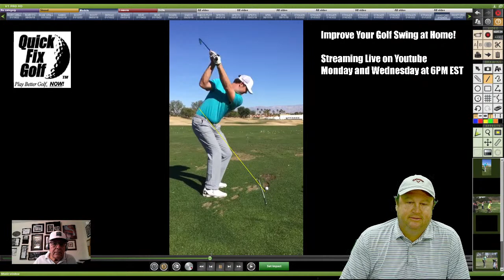Another Series in our open forum Fix My Golf Game - Feature Hudson Swafford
In this live stream of Fix My Golf Game we talk about Hudson Swafford and other fun swings with our gang.  We want you to play better golf now so join us in our Fix my golf swing series.  Join in FREE both Monday and Wednesday nights at 6  pm ET on Youtube LIVE!

Remember, you can always get a free analysis of your golf swing online from Quick Fix Golf.  Just get out your cell phone and video your swing front and down the line and upload it to our